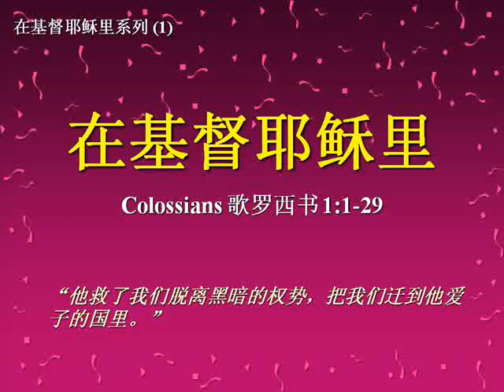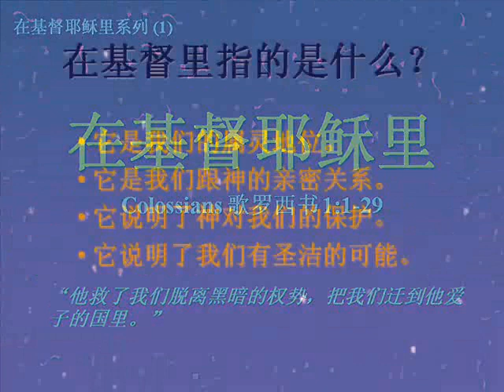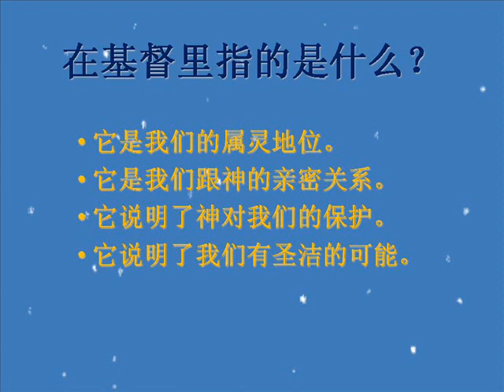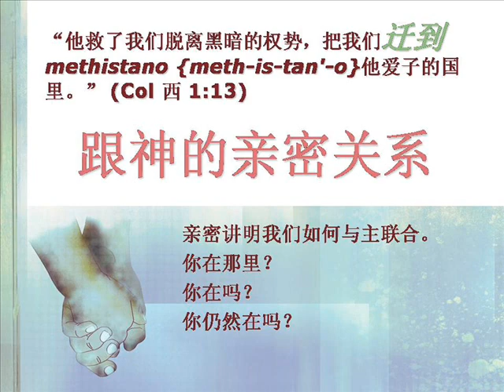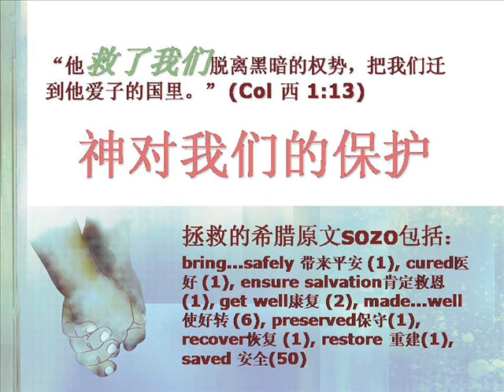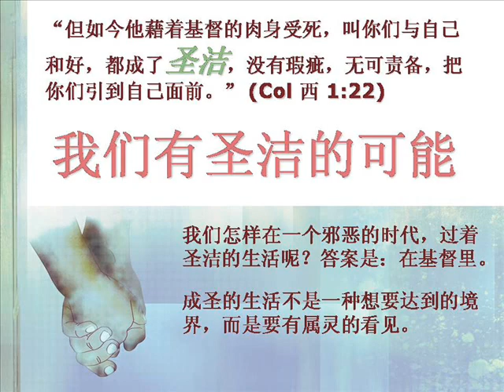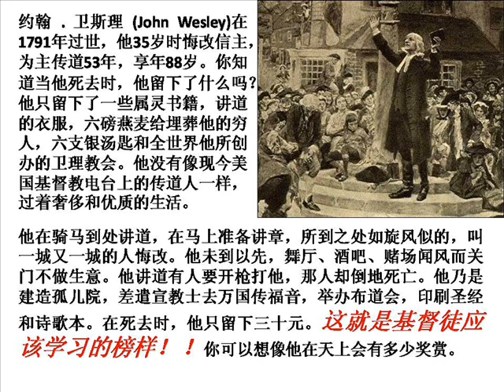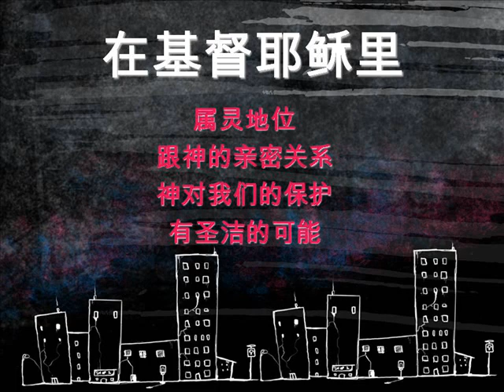In Christ Alone 在基督耶稣里系列 (1)-在基督耶稣里